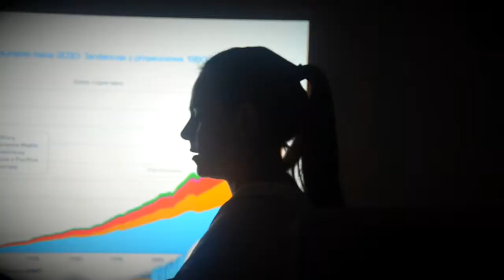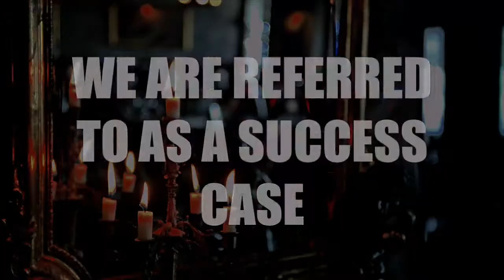We want to celebrate these 10 years with you, and to say Thank you!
10 years ago, when no one believed in Bogota’s tourism and corporate potential, we began to give everything for our city as a small group of visionaries.

With time and effort, we took part in the rebirth of Bogota.

Thank you from the bottom of our hearts to have woven this immense network with us that today, has made us even greater, and has made us the Greater Bogota Convention Bureau!